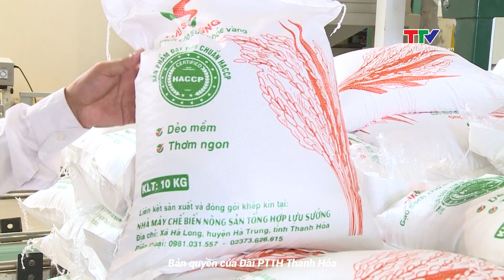Các doanh nghiệp đẩy mạnh thu mua và chế biến lúa gạo | NSTH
Thời điểm này, bà con nông dân tại các địa phương đang tập trung thu hoạch lúa chiêm xuân. Để đảm bảo hoạt động sản xuất, các doanh nghiệp chế biến lúa gạo trên địa bàn tỉnh Thanh Hóa cũng đang đẩy mạnh công tác thu mua, nhằm nâng cao hiệu quả sản xuất và tạo đầu ra ổn định cho bà con nông dân.